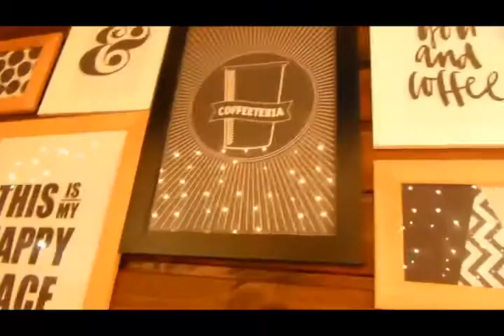Thành phố Sevastopol - Crimea